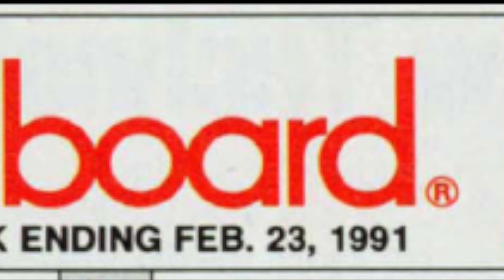NFL player and composer hits it big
Mike was not your average football player in the NFL.

Find out more about rock and roll, jazz, blues and soul here:
TheRockandRollProfessor.com

I Can't Make You Love Me by Bonnie Raitt
Find more about the Mike Reid video with Top 2000 a gogo.  Thank you.